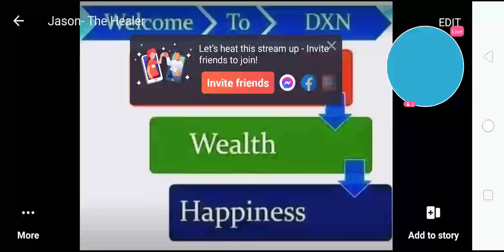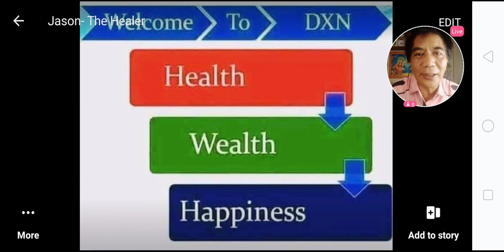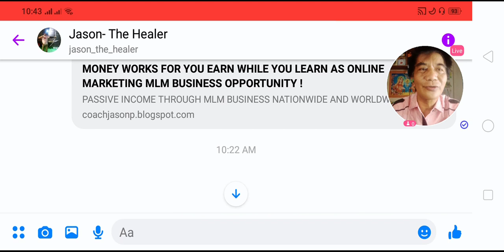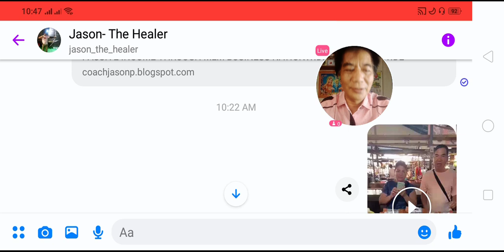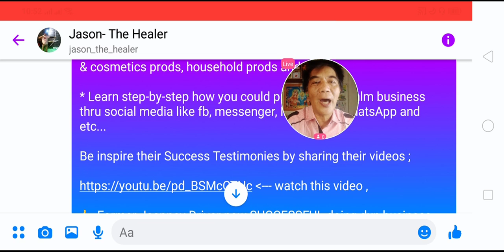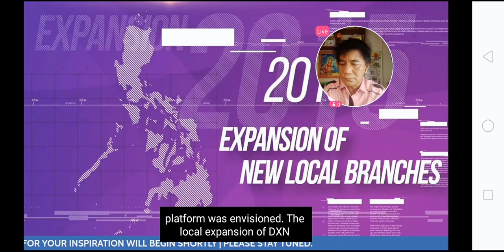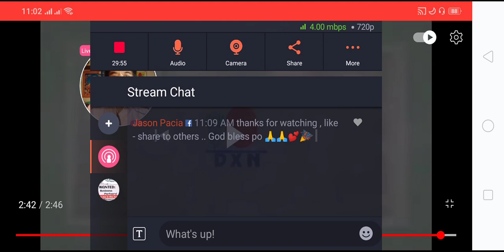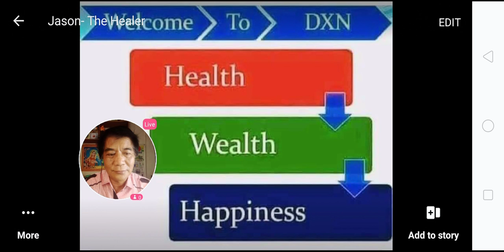Livestreams Video 10 o'clock habit by ESD Jason P Pacia 4/29/22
Magandang Umaga Kay Ganda Kabayan ,

Reasons People Start In DXN Network Marketing

* Good Health lifetime.
* Extra/Additional Income
* Financial Freedom
* Have Own International Business
* More Spare Time
* Personal Development
* Helping Others
* Early Retirement
* Time Freedom

🌍 BETTER Products!
🌍 BETTER Distribution!
🌍 BETTER Opportunity!

Become A DXN Member!

THE IMPORTANT THINGS AY ITO ANG PINAKA  MATUTUNAN MO DITO...
You'll Learn In this Pinoy Inter'net Marke'ting Training online Course: "Sales Funnel"
* Learn step-by-step training on how you could help people sa iyong primary business, net'work mark'eting business or MLM business.

* Learn step-by-step how you could sell your products online effectively like Food Supplements, beverages, personal care, beauty & cosmetics prods, household prods and etc..

* Learn step-by-step how you could promote your mlm business thru social media like fb, messenger, Instagram, WhatsApp and etc...

Be inspire their Success Testimonies by sharing their videos ;

👉 Former Jeepney Driver now SUCCESSFUL doing dxn business nationwide and worldwide

👉 Formerly Farmer now Successful doing dxn business

👉 OFW now Successful doing Dxn Business Opportunity Nationwide and Worldwide

👉 Only Grade 3 now Successful doing Dxn Business , watch & inspire,

👉 As a Single Mom with 5 children plus doing dxn business now Successful , watch & be inspire :

To avail lifetime discount from 15%-25% , just fill up for free registration click this link now

The dietary food supplements presented in this CHANNEL are designed to assist in the maintenance of general well-being through regular use. If you have a condition which requires medical diagnosis and treatment, it is important that you visit your healthcare professional.

We're all Professional Network Marketers & our results are not typical. Your results will vary. We do not guarantee that you'll replicate our results. Success in any kind of Business requires Massive Action, Efforts, Knowledge, Dedication  & Hard Work.

You're not going to succeed if you're not willing to learn & take MASSIVE ACTION.

SHARE THIS TO PEOPLE YOU CARE ABOUT :-)